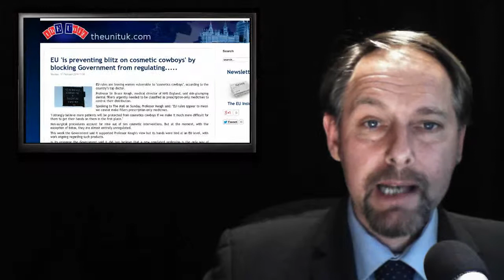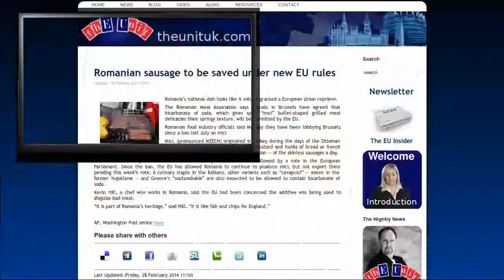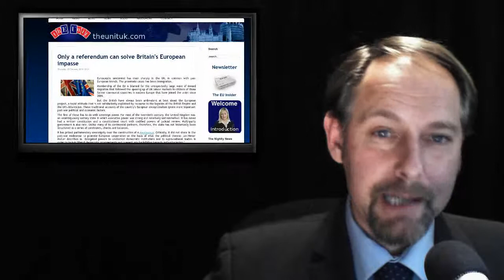ThEUnit: UKIP Conference - Bankruptcy Adjusted - Flood Plans - Cosmetic Cowboys - Sausages